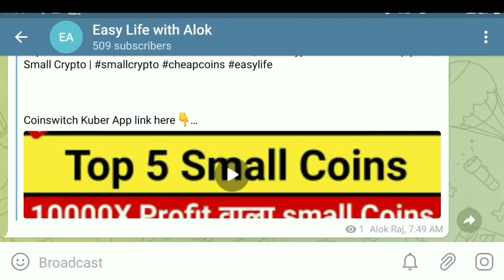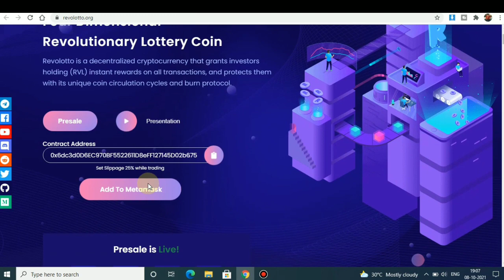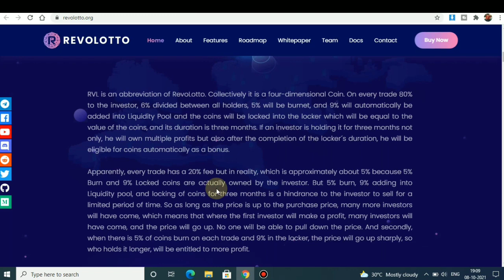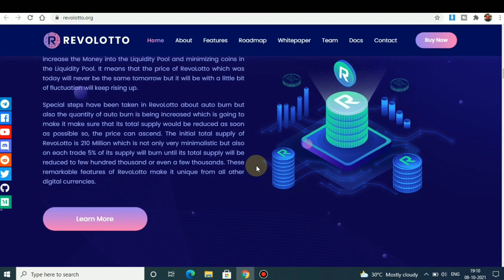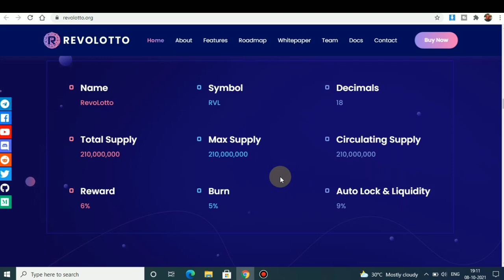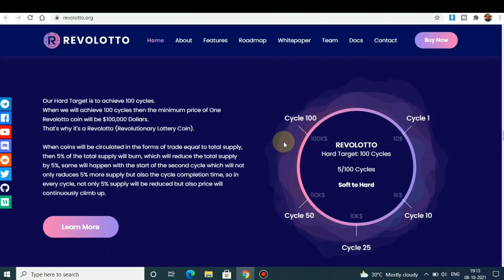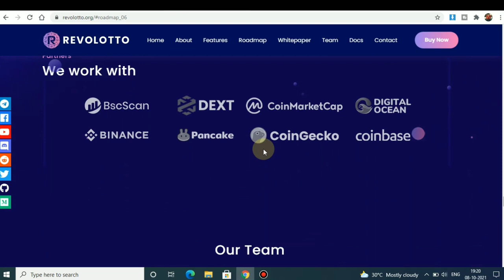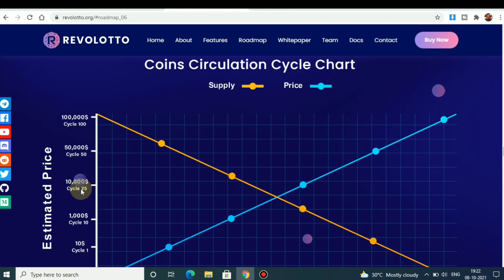Revolotto Token Next Shiba Inu | New Crypto Launching on Pancakeswap | Presale | RVL token Presale